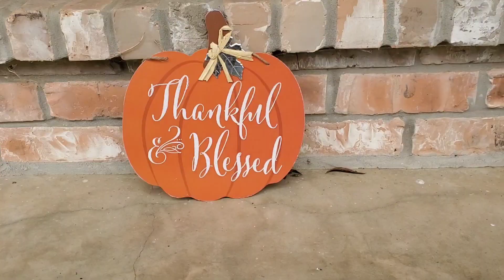A Mysterious Event 🎃 - 2022 Halloween Special - The Bitty Baby Show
We apologize for uploading this video so late. 😬